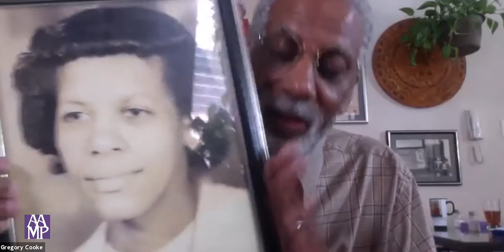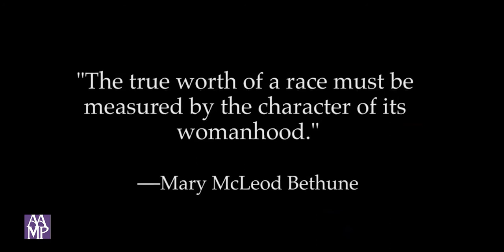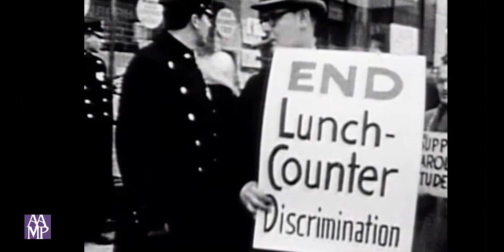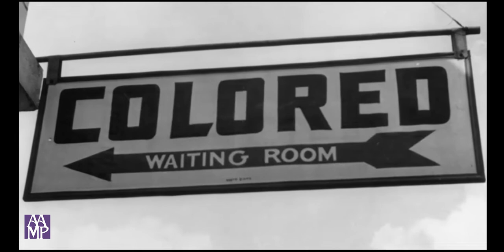Films at AAMP: Invisible Warriors: African American Women in World War II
On Sunday, April 25, AAMP invites you to join us for a special virtual screening of historian and filmmaker Gregory Cooke’s documentary, Invisible Warriors: African American Women in World War II. This compelling documentary film chronicles the amazing stories of the first African American women to work in industry and government administrative service. It is an unforgettable conversation among Rosie the Riveters who share their wartime memories, recounting their battles against racism at home, Nazism abroad and sexism everywhere. This virtual program includes a post-screening discussion with filmmaker Gregory Cooke and an audience Q&A.